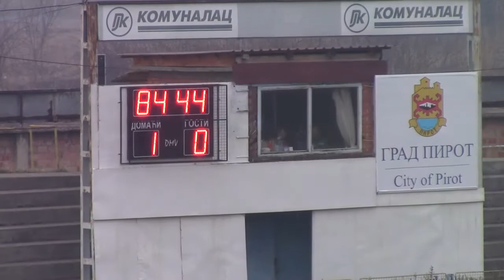FK Radnički – Moravac Orion 1:0 18.02.2017.